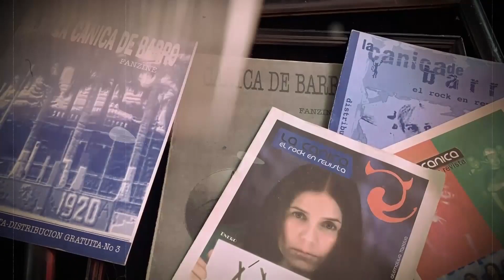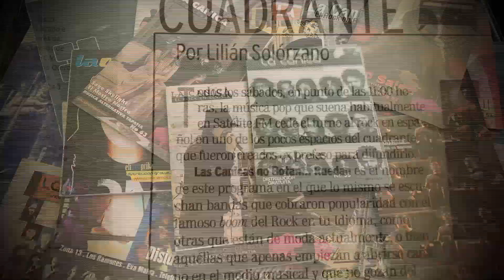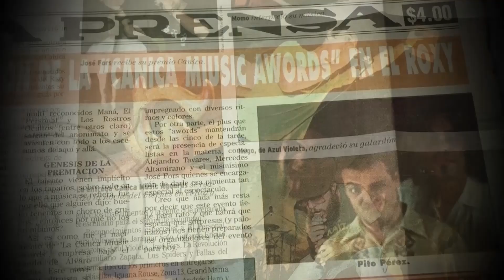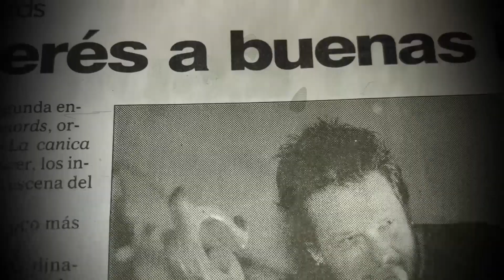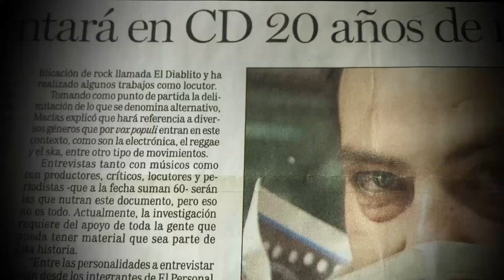Entrevista a ALVARO por VANNE GONZÁLEZ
Entrevista a ALVARO por VANNE GONZÁLEZ  charlando de LA CANICA y de el lado humano del director de la revista.